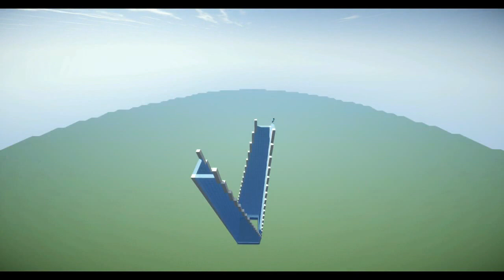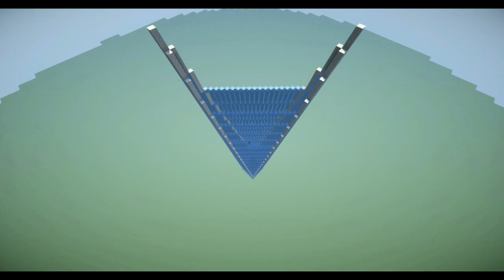Minecraft Timelapse - Shanghai World Financial Center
Welcome to my Timelapse of the Shanghai World Financial Center In Shanghai!